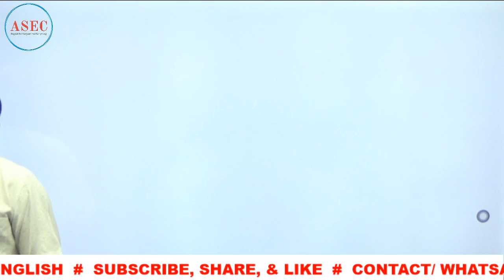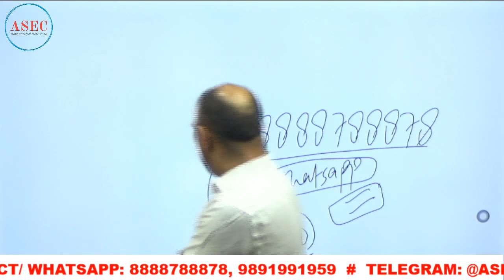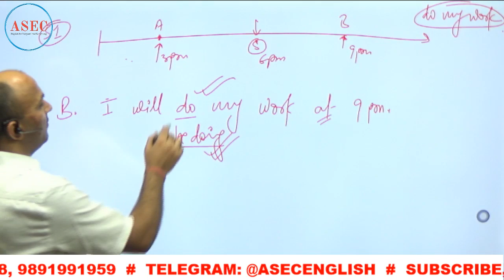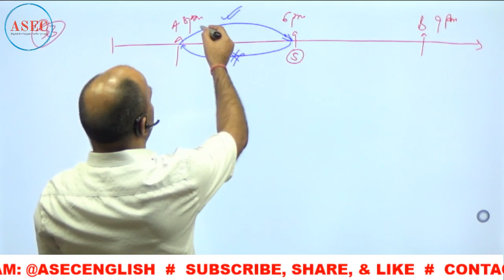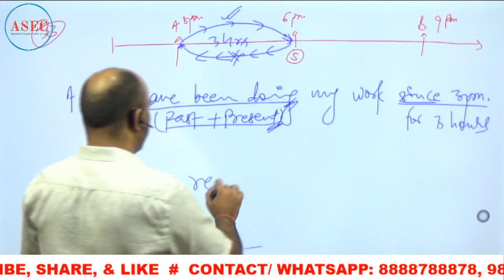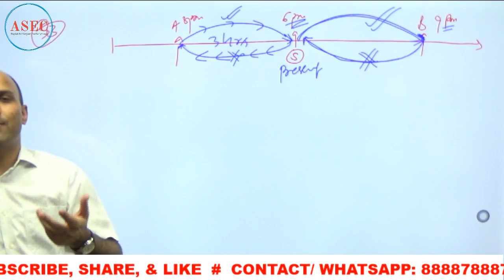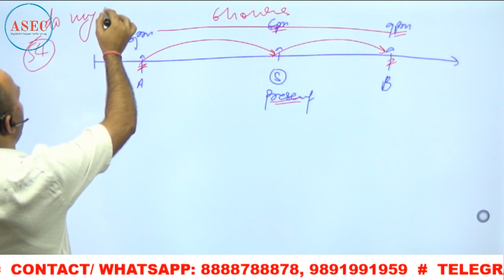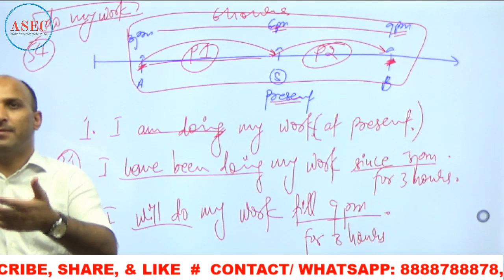TENSE - 3 ADVANCED CONCEPTS || ADVANCED GRAMMAR VIDEOS || ASEC ELITE